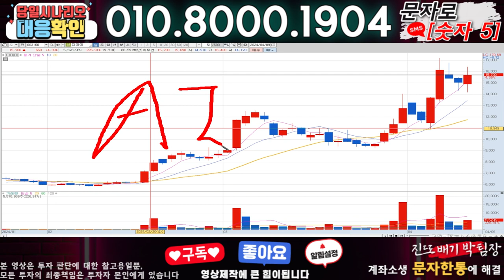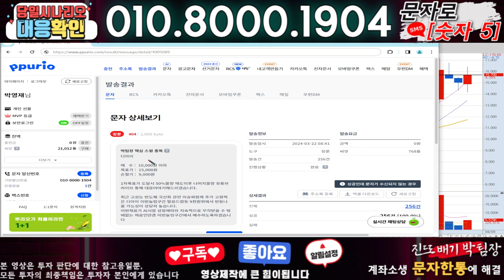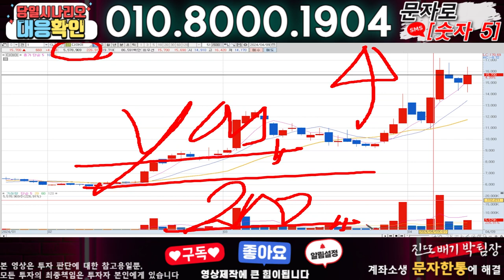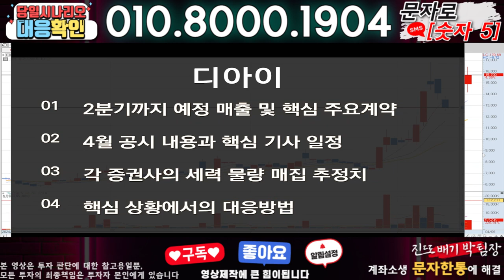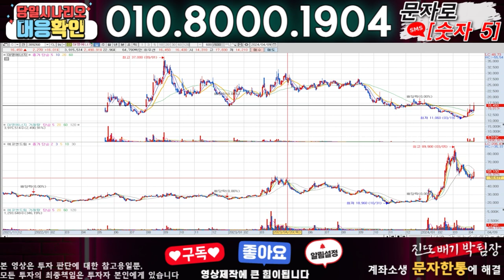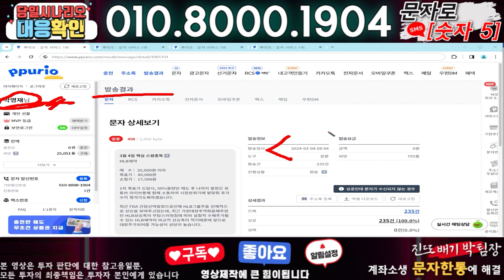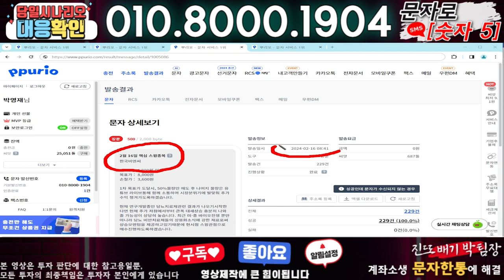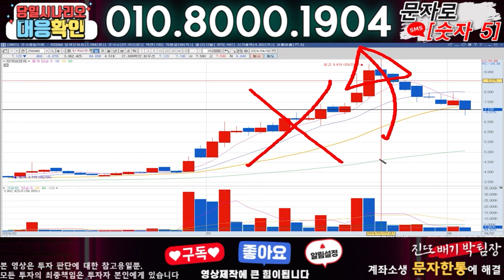디아이 ) 3분전 기습속보-공식입장발표!! 무슨일인가?